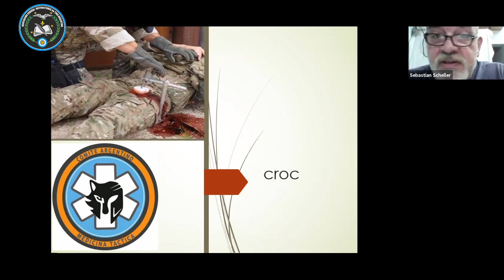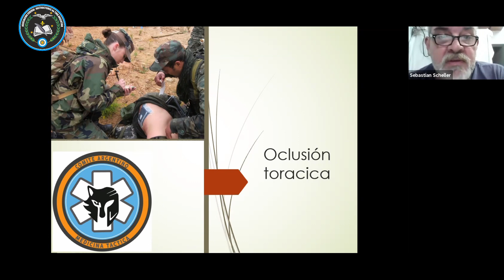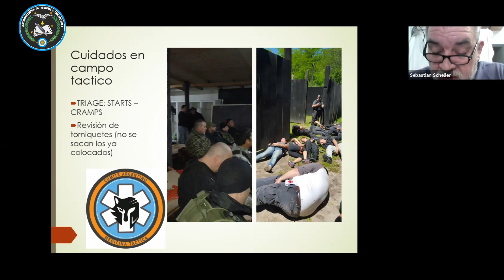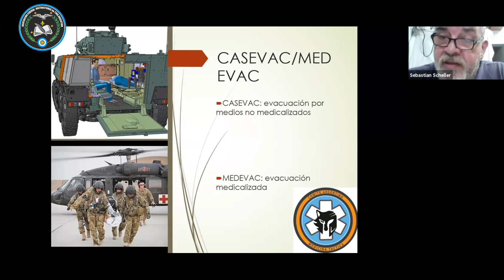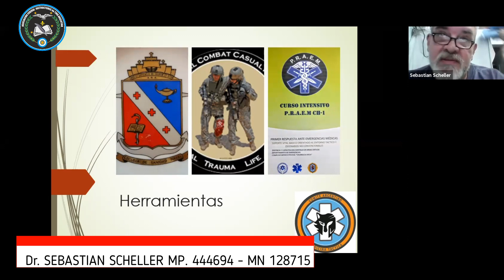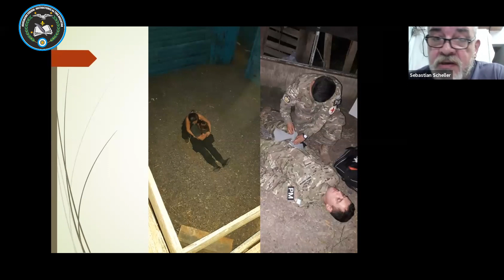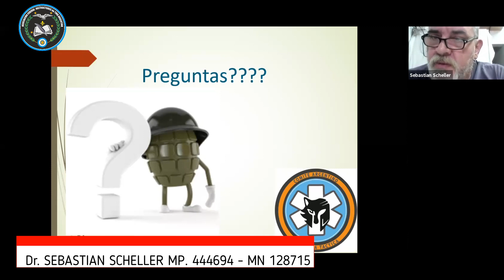Medicina Táctica: herramientas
Breve extracto de la exposición realizada por el Dr. Sebastián A. Scheller de la Master Class sobre Medicina Táctica dictada durante el ciclo de capacitaciones virtuales A.F.I.T.A. 2021.